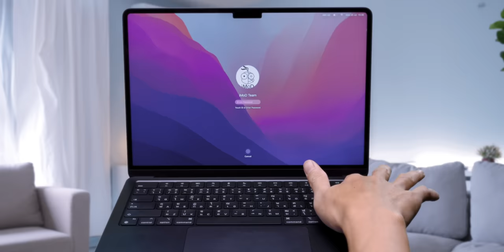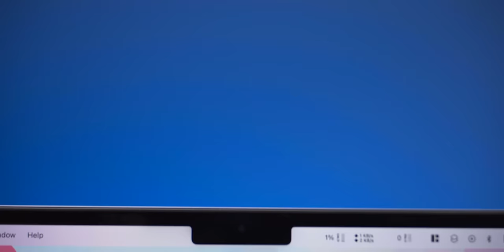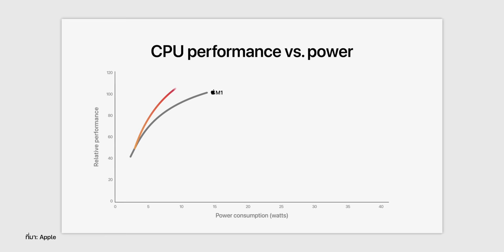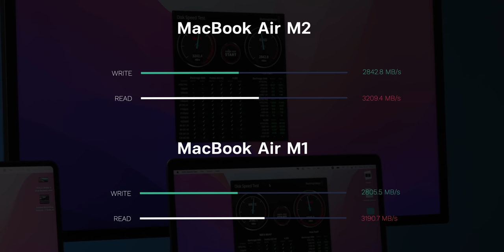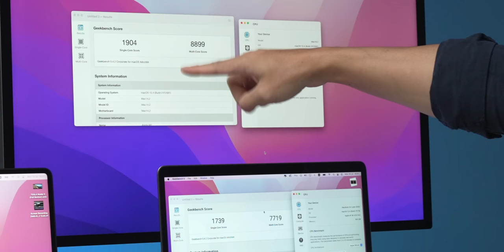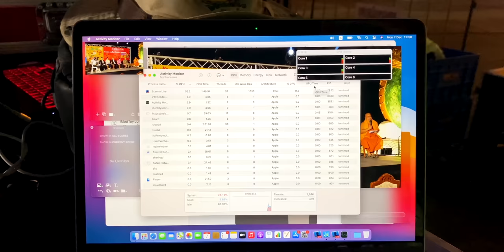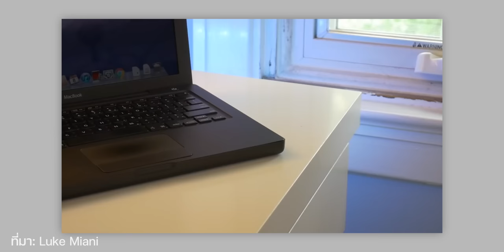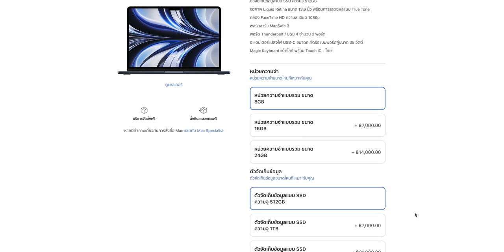รีวิว MacBook Air M2 ดีไซน์ใหม่ จอใหญ่ 13.6 นิ้วชาร์จเร็วด้วย MagSafe เริ่ม 43,900 บาท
รีวิวฉบับเต็ม MacBook Air ชิป M2 รุ่นล่าสุดปี 2022 ดีไซน์ใหม่หมด มาพร้อมพอร์ตชาร์จ MagSafe ชาร์จเร็วขึ้น กล้องหน้า 1080p, เครื่องนี้ CPU 8-core, GPU 10-core, RAM 16GB ประสิทธิภาพจะเป็นยังไงนั้น ไปชมกันครับ

00:00 - Intro
00:27 - ประวัติ MacBook Air
02:03 - ดีไซน์
04:53 - เปรียบเทียบ ดีไซน์และสเปค MBA M1 และ M2
08:45 - ราคา MBA M1 และ M2
10:16 - ทดสอบประสิทธิภาพ
13:56 - ทดสอบกล้องหน้า
15:10 - สรุป
17:13 - เหมาะกับใคร?

🛒👨🏻‍💻 ซื้อ MacBook Air, MacBook Pro, Mac mini, iMac, Mac Studio, Mac Pro หน้าจอ Studio Display และ Pro Display ที่ Apple Store ทุกรุ่นส่งฟรีถึงบ้าน สั่งได้ที่

สำหรับนักศึกษาและบุคลากรการศึกษาของรัฐและเอกชน สามารถสั่งซื้อราคาเพื่อการศึกษาพร้อมส่วนลดได้ที่